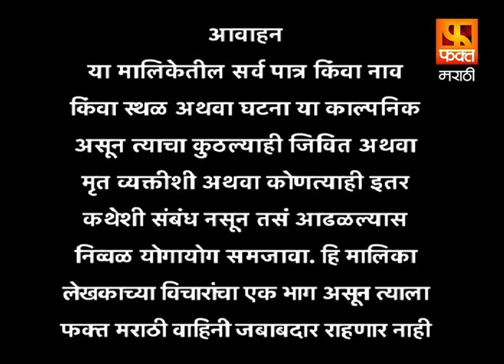SINDHU | सिंधू | Full Episode 20 | Marathi Drama Serial | मराठी मालिका | Fakt Marathi